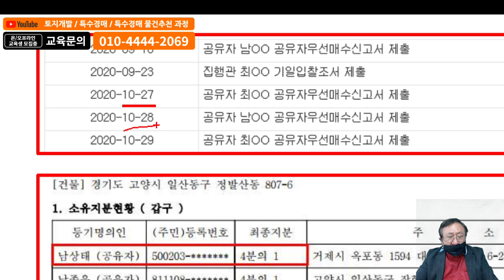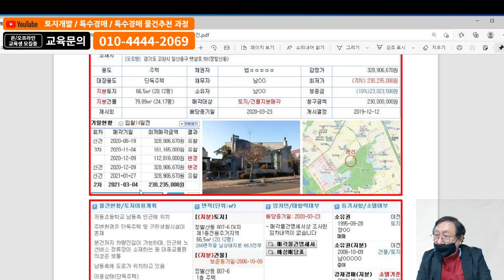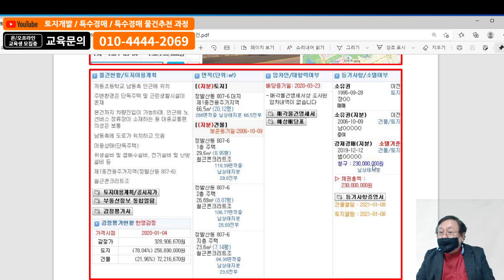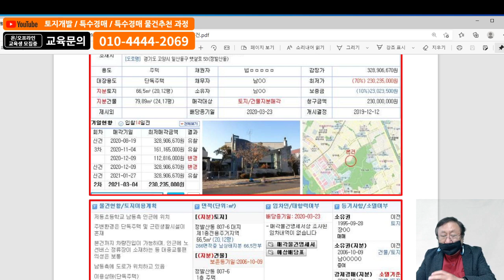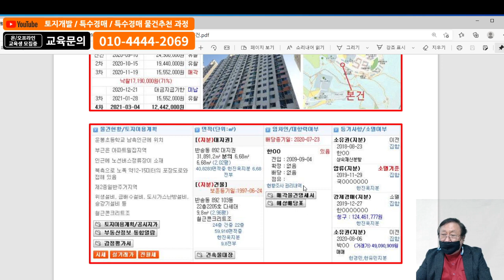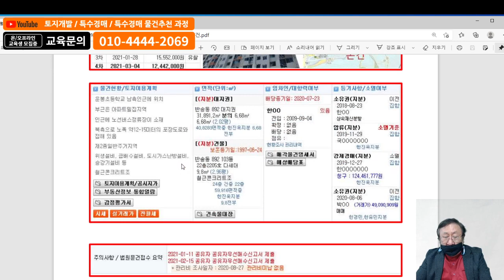49%떨어진 지분경매